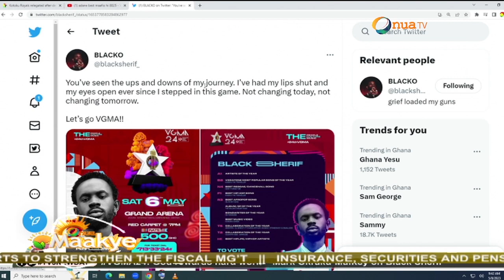Black Sherif shares his relationship with nature, especially the sun.